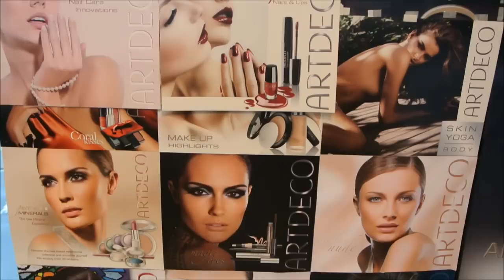Šventinis makiažas su ARTDECO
Parodysiu Jums kaip pasidaryti šventinį makiažą su ARTDECO kosmetika. Žinoma, pakomentuosiu Jums, kaip man patinka ši kosmetika ir kokie yra pirmieji įspūdžiai. Pirmyn!
Visas minimas ar rodomas priemones esu išbandžiusi asmeniškai ir dalinuosi tik savo nuomone. Priemonių neparduodu ir nenešu jokios atsakomybės už jų poveikį Jūsų organizmui.